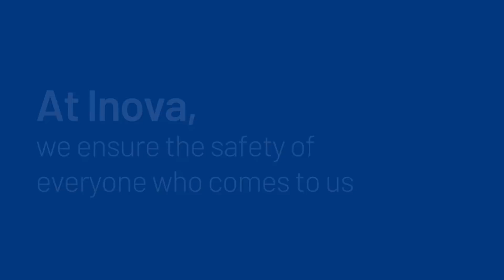The Best Is Yet To Come | The Beat | Episode 18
Host Chip Brierre is joined by his panel of analysts to look back at the 2020 season and to look ahead at what heights this team can reach. Joining the show this week is the Washington Football Team's Julie Donaldson, ESPN's John Keim and former player Jason Campbell.